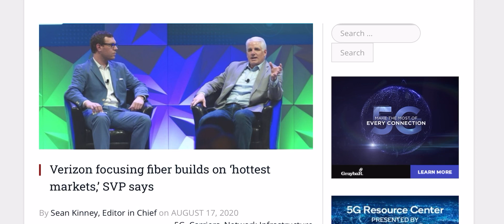VERIZON WIRELESS | MORE AGGRESSIVE MOVES!!!!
Huge for Verizon !!
More videos coming soon
Lightreading.com